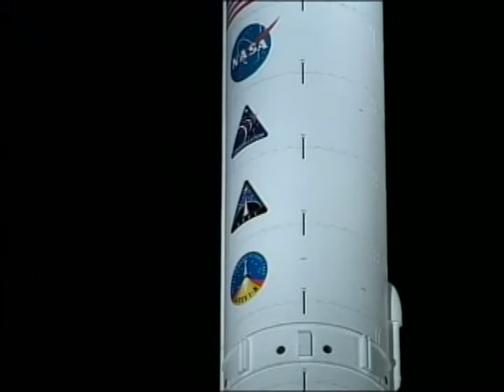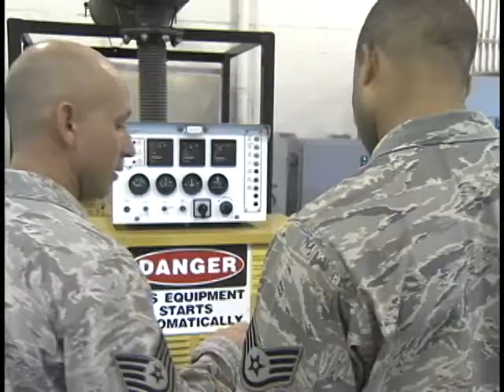45 Space Wing Guardian Challenge video hghlights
Here is the 2010 Guardian Challenge video highlights showing the winner of the Shriever Trophy for the fourth time in a row and tenth time overall.